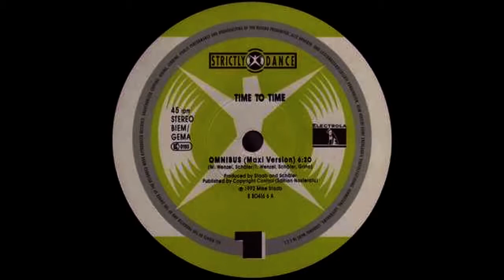Time to Time - ómnibus - (1992)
Sello:Strictly Dance ‎– 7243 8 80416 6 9, Electrola ‎– 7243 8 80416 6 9

Formato:Vinyl, 12", 45 RPM, Maxi-Single

País:Germany

Publicado:1992

Género:Electronic

Estilo:Hard Trance, Techno, Trance